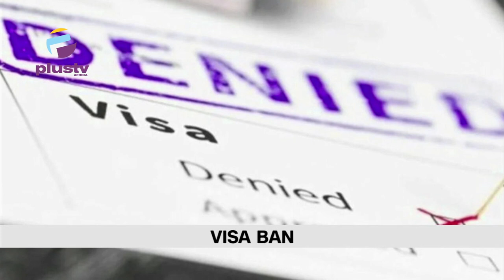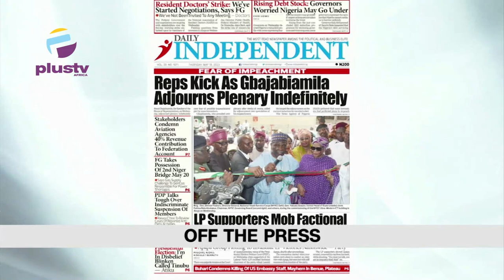Police Brutalize Okada Rider In Lagos | 4 K!lled By Gunmen In Attack On U.S Embassy Officials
0:00 - Theme Of The Day
6:30 - Police Brutalize Okada Rider, Seize Motorcycle In Lagos
8:30 - 4 Killed By Gunmen In Attack On U.S Embassy Officials In Anambra